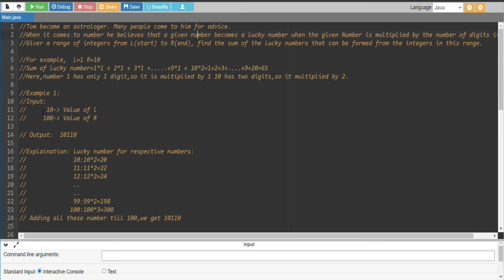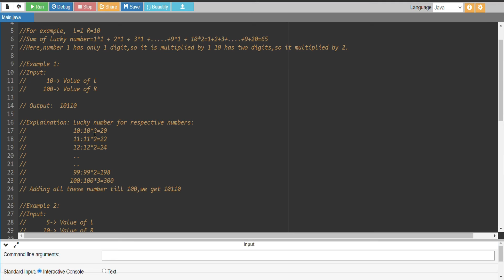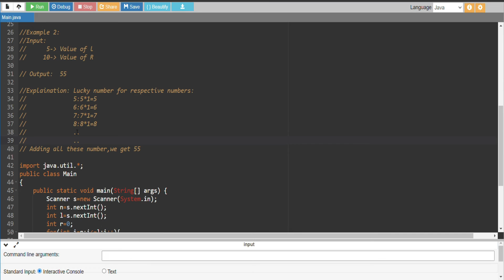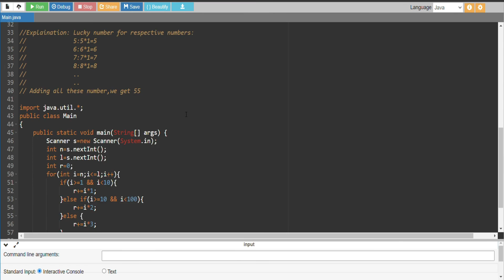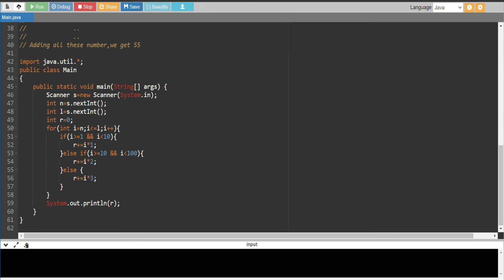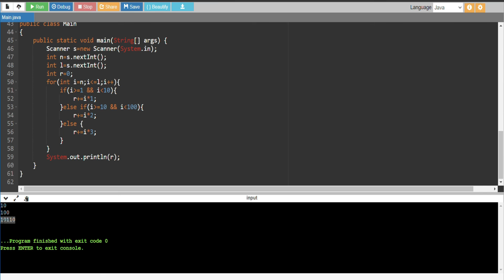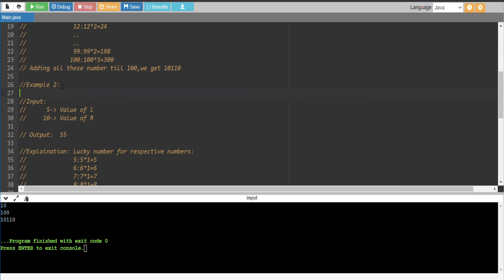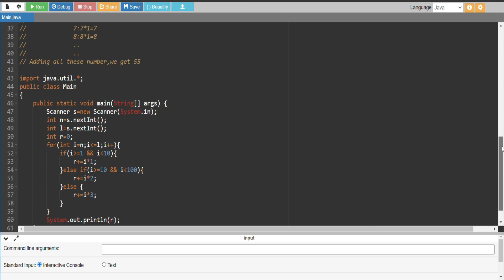TCS Recently Asked Interview Question | Important for Job | Must Watch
👇👇Business Query👇👇
👆👆Click on  link above to JOIN Group👆👆
Reason for rejection in TCS
TCS Queries During Pre-joining Process

Cognizant Photo Validation and Photo Upload Process , step by step BGV verification
Also Includes :

cognizantpre-joiningformalities
cognizantpre-joiningprocess

Comment for more updates

-- Cognizant Introduction
-- Cognizant and it’s name significance
-- Cognizant History
-- Cognizant Employees
-- Cognizant Market Capitalization
-- Cognizant Locations
-- Cognizant Key people
-- Cognizant Attrition
-- Cognizant Ratings and Reviews
-- Cognizant Layoffs
-- Cognizant Future outlook
-- Should fresher's join cognizant?
-- Should experienced join cognizant?
-- Cognizant vs Accenture vs Infosys vs TCS vs Wipro